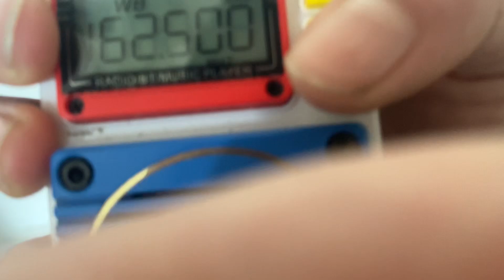Part 2 of the SVR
She